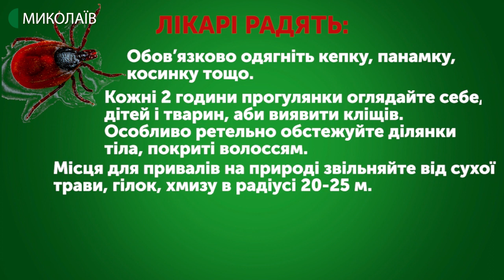На Миколаївщині триває сезон активності кліщів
Що варто знати, та як уберегтися від паразитів - у репортажі кореспондентів Суспільного.